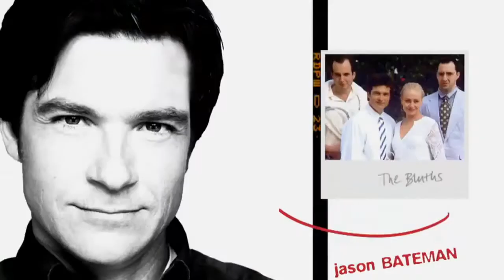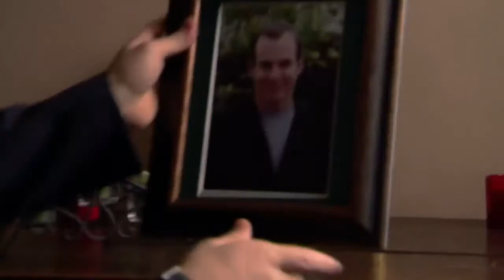Arrested Development – Beef Consommé clip1